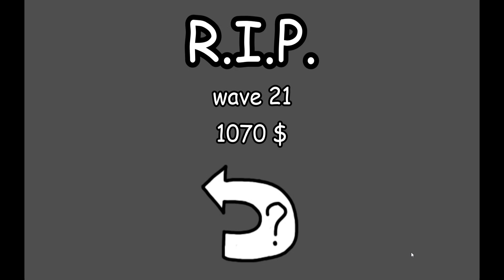One Player Co-Op Gameplay